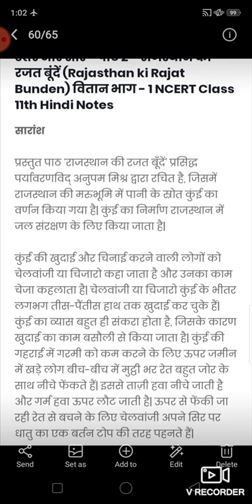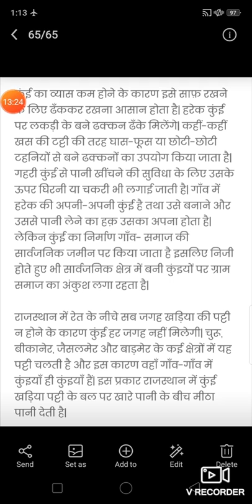Hindi class 11 lesson 2